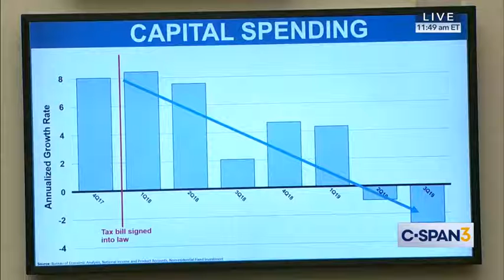Treasury Secretary Mnuchin Testifies Before House Financial Services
Treasury Secretary Steven Mnuchin testified before the House Financial Services Committee about risks to financial stability and the U.S. economy. In his opening statement, Secretary Mnuchin outlined the annual report of the Financial Stability Oversight Council (FSOC), a federal government organization which oversees implementation of financial regulations. The Treasury secretary was also asked about digital currency, financial transaction taxes, World Bank lending and the potential impacts of climate change on financial stability.

PRESS RELEASES
Financial Stability Oversight Council Releases Annual Report
December 4, 2019